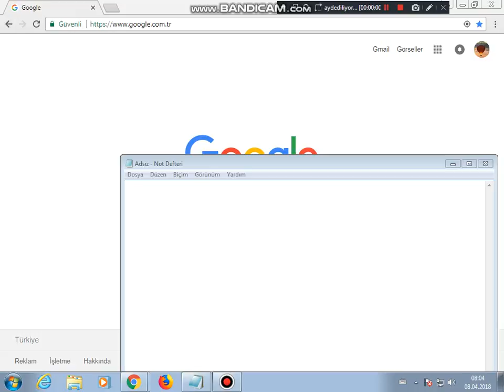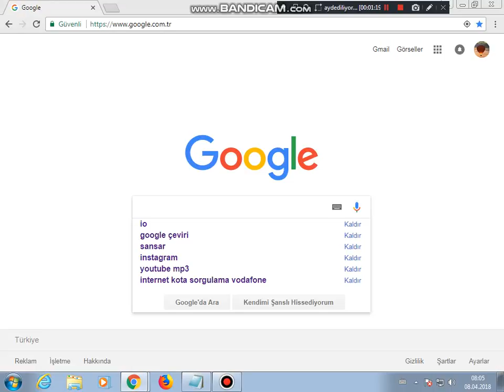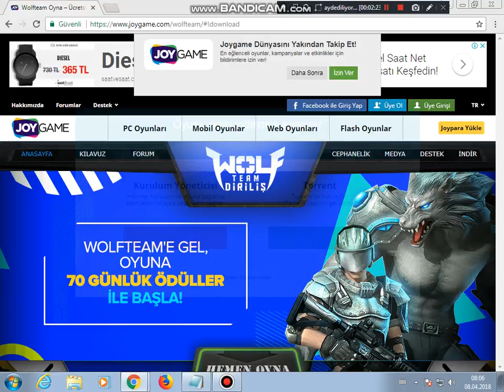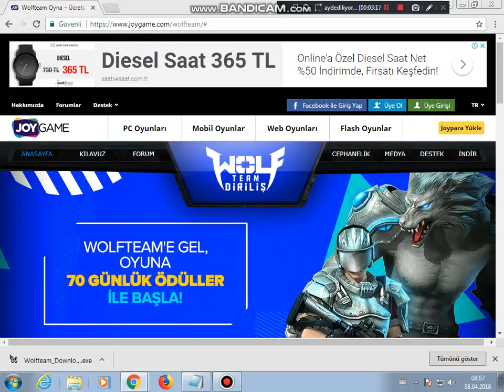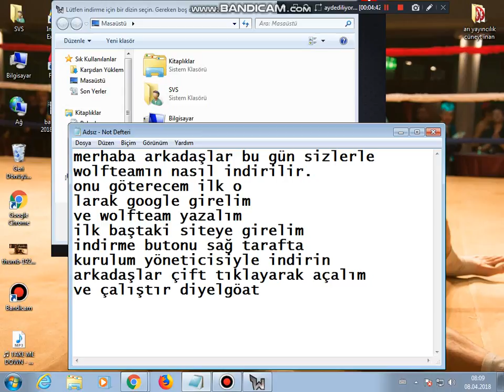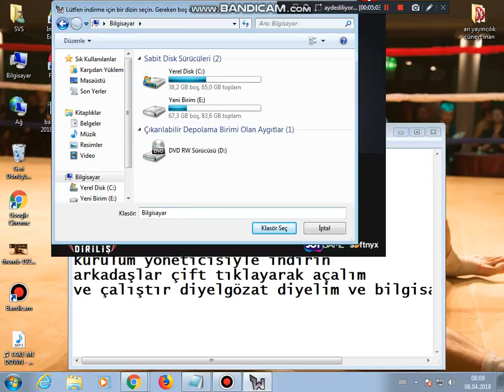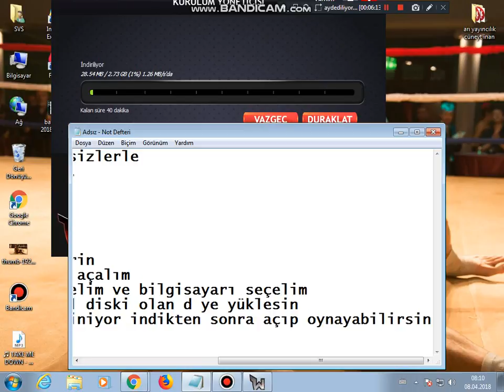wolfteam nasıl indirilir (özel tanıtım)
arkadaşlar böyle videolar daha fazla gelecek 25 abone veya 30 abonede tablet videoları gelecek
bundan dolayı aboneler bekliyorum tableti daha almadım ama
ayın 20 veya 25 de tablet alacam hızlı aboneler gelsin

arkadaşlar siz isteyince daha gelecek

arkadaşlar dün video attım aonu sağ üst kattan izlemeyi unutmayın